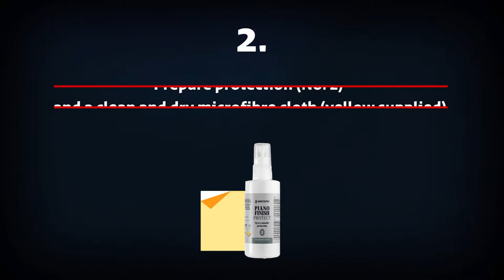Nano Coatex Piano Finish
PIANO FINISH is an innovative solution for cleaning and protecting all lacquered or painted wooden and plastic parts. The cleaner and protection product are completely harmless to the material, health and the environment, as it has a neutral pH. After use of PIANO FINISH PROTECT, the surface becomes stain resistant for up to 3 months, reflects UV light and dust and is completely water-repellent. To maintain the protected surface, we recommend PIANO FINISH CLEAN, which offers a prolonged antistatic effect and inhibits the growth of microorganisms.

Use on: lacquered, painted, rough and smooth wooden and plastic surfaces